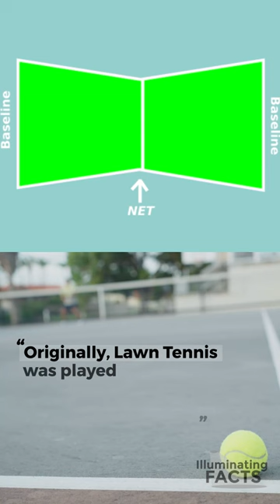Interesting Facts about Tennis